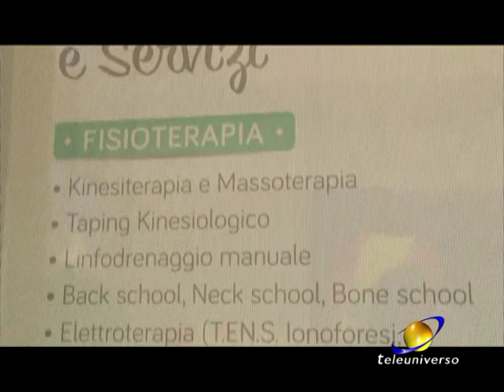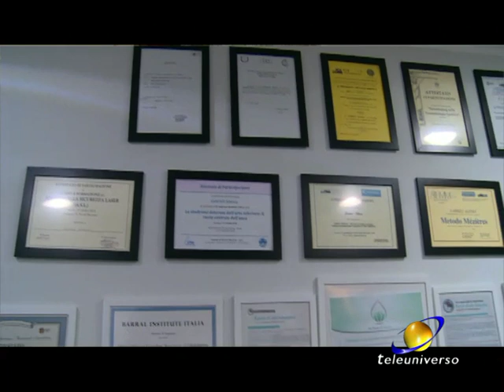ALATRI: Carnevale al centro Fisio Prestige del 03-03-2019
Una festa di carnevale è stata organizzata anche ad Alatri per festeggiare i 4 anni del centro Fisio Prestige, che si sta dedicando molto all'osteopatia pediatrica.